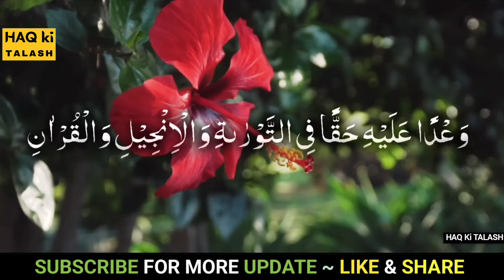life in JANNAH - PART 4 । JANNAT ITNI AASAN NAHI mere bhai । jannah by Engineer Muhammad Ali Mirza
allah ka nizam kya hai
allah ke azab ka nizam
allah tala ka nizam
allah ka nizam e qudrat
allah ki qudrat ka karishma
allah ka nijam hd
allah ki zameen par allah ka nizam
engineer muhammad ali mirza
the kingdom of allah engineer muhammad ali mirza
who is allah engineer muhammad ali mirza
the kingddom of allah engineer muhammad ali mirza
muhammad ali mirza bayan
the kingdom of allah
the kingdom of allah know your creator engineer muhammad ali mirza
muhammad ali
who is allah muhammad ali mirza
kingdom of allah